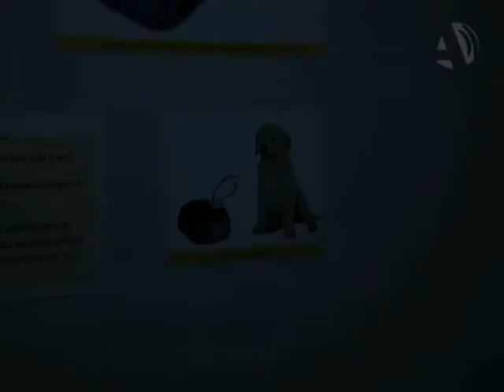La UZ muestra los proyectos más novedosos de Diseño Industrial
(10/05/2012) El Edificio Paraninfo es el escaparate de los proyectos más novedosos de los estudiantes de Diseño Industrial. Una exposición que se presenta bajo el lema "Proyectos Emergentes 2012" y que trata de poner en valor la labor de estos alumnos, así como mostrar la contribución del diseño industrial a la sociedad actual.